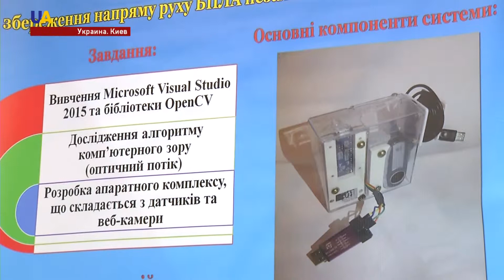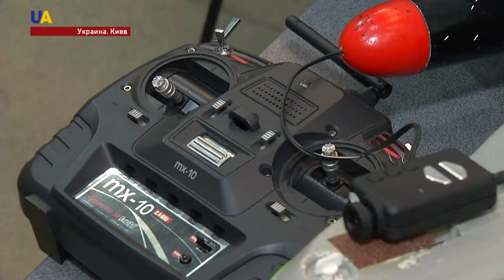Юные изобретатели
Улучшить беспилотник, сделать систему слежения безопасной и так, чтобы она не  зависила от интернета  - это  умеют украинские школьники. Их идеи  нашли признание на международных конкурсах.  Инесса Занина продолжит тему.